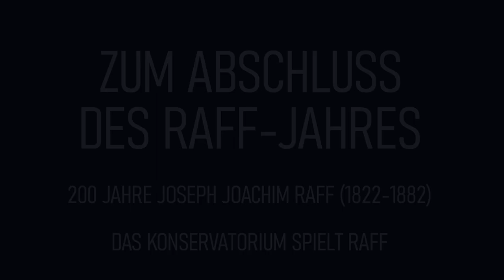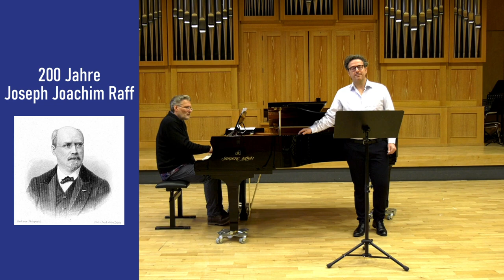Joseph Joachim Raff: Der Liebe Verlangen | Dr. Hoch's Konservatorium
Zum Abschluss des Raff-Jahres haben wir noch zwei Raff-Lieder aufgenommen, gesungen und gespielt von Javier Alonso (Lehrbeauftragter für Gesang) und Thomas Hanelt.

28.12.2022: Stille Liebe op. 49,1
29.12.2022: Der Liebe Verlangen, op. 49, 2